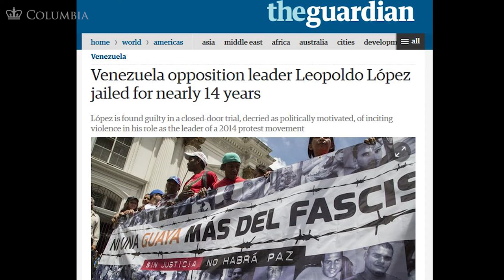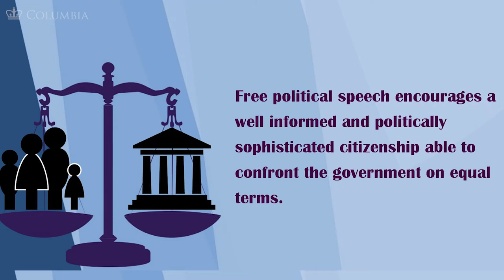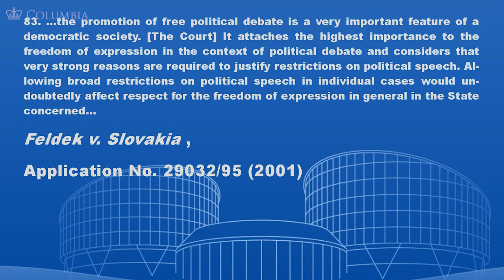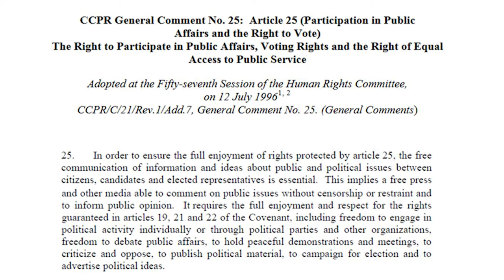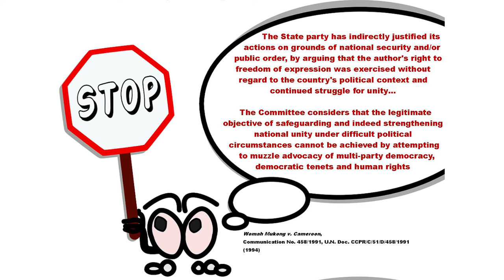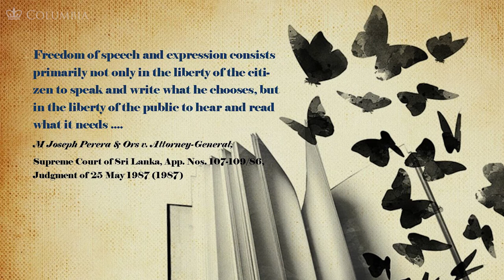MOOC FOE1x | 4.2.1 Political Speech | Scope of Freedom of Expression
4.2.1 Political Speech | Scope of Freedom of Expression